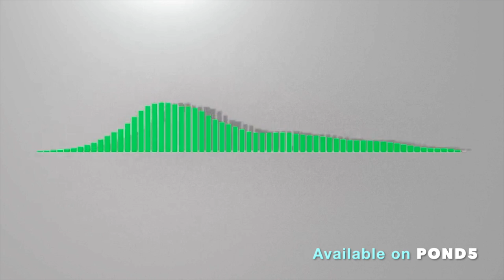Riser - Uplifting Corporate Music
This is a preview and the "Pond5" watermark is to protect from unauthorized usage. You will receive a non-watermarked version when you purchase this track.